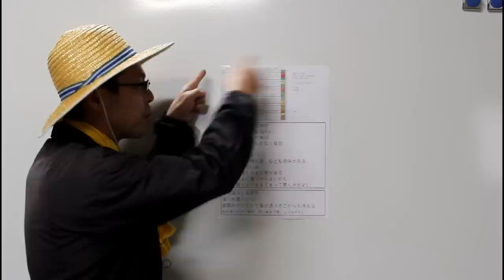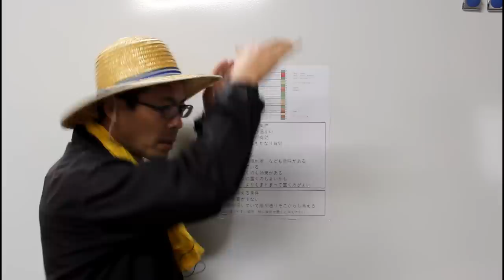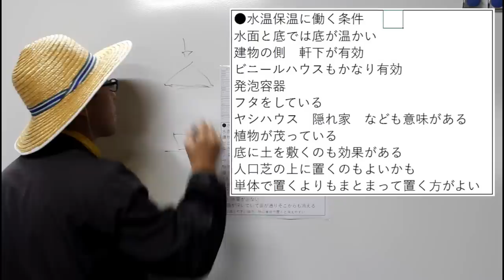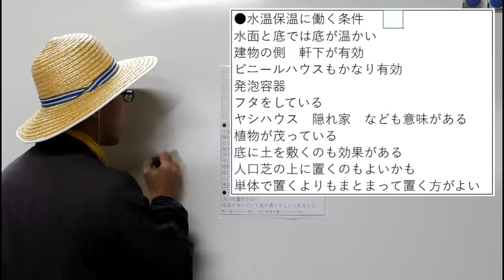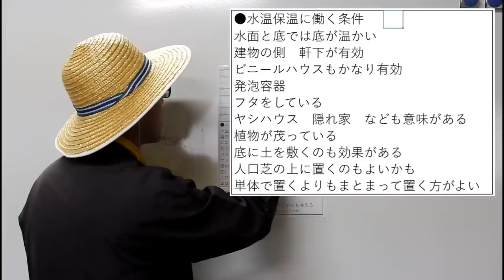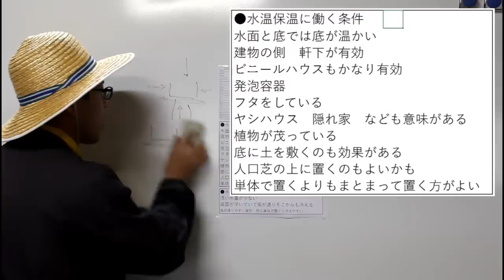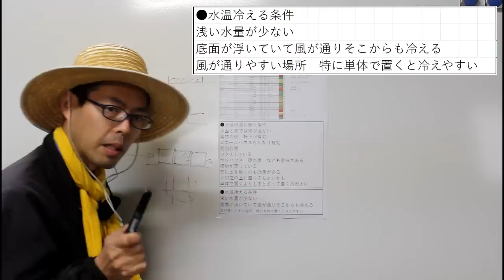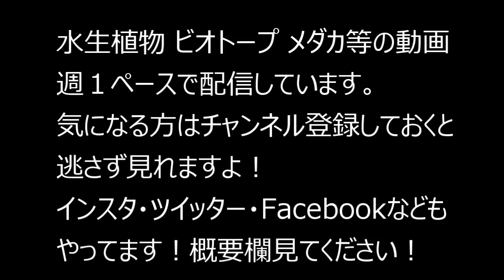冬季のメダカ鉢 水温計測！ 越冬におすすめの 場所や容器・条件は？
本日は冬のメダカの水鉢の水温をいろいろと計測してみました。

やはり置き場所、容器の素材などで違いがあるようです。
少しでも温度を下げないようにするには
どうすればよいのかまとめてみました。